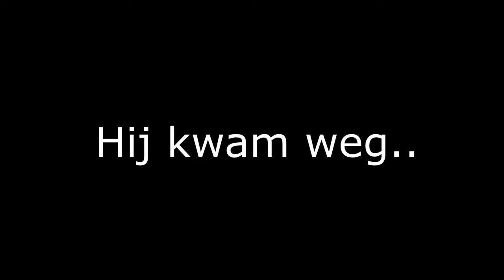TEAMS MAP 1 SOTW PVP! (Bard GamePlay)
Pack: Vraag.

Snapchat ➜ gerlofgg